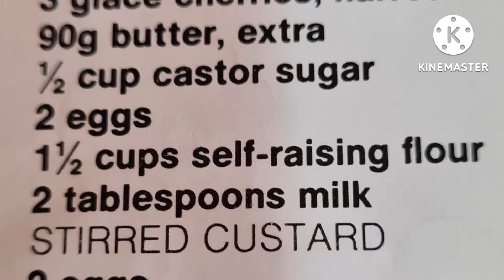upside down pineapple cake with stirred custard